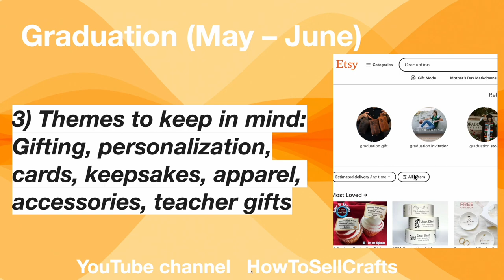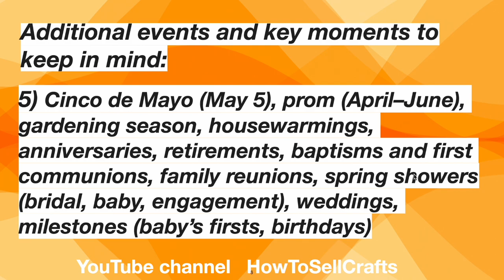5 important Holidays Spring Summer Etsy 2024. Etsy marketing calendar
Etsy 2024 Spring Summer Gifting and Occasions calendar. When are the Major Holidays on Etsy 2024? What products to prepare? What information do they give us about this on Etsy? Check out this short video!

P.S.